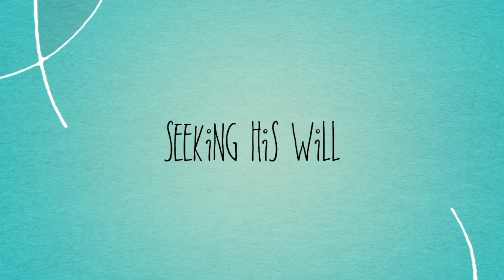Reviving Our Obedience To Make Disciples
A sermon preached by David Moyes on the 19th February 2023 as part of Reedy Creek Baptist Church services.